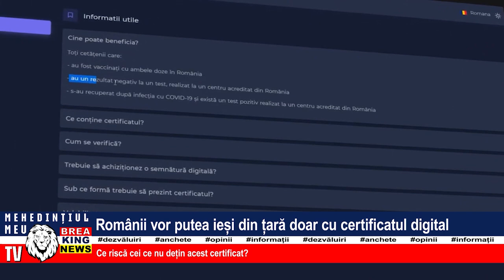ROMÂNI VOR PUTEA IEȘI DIN ȚARĂ DOAR CU CERTIFICATUL DIGITAL